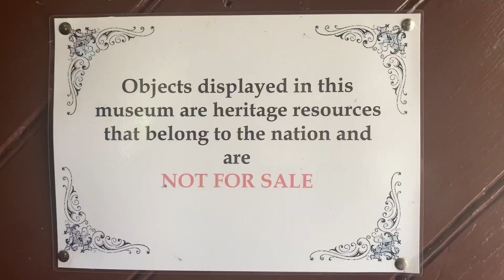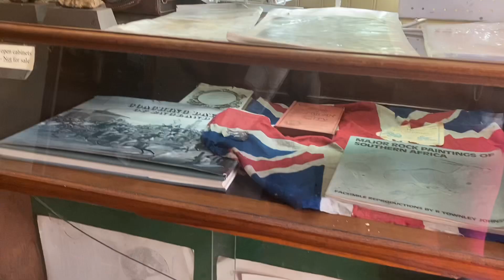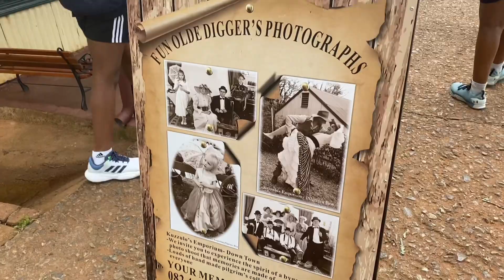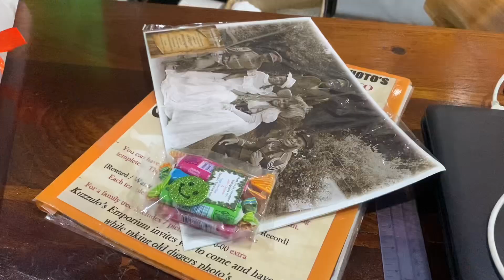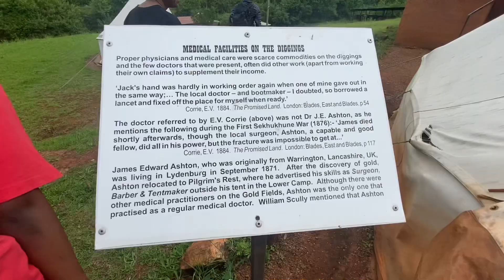Part 2: Finding Gold and Mining History | Pilgrim Rest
QUALA | Afrobeat Library | Music For Content Creators I
Afrobeat | No Copyright Q • QUALA | Afrobeat.
i

Track Info:
Title: QUALA
by Kaseem Bada - Million Dollar Challenge Genre and Mood: Afrobeat Music + Funky